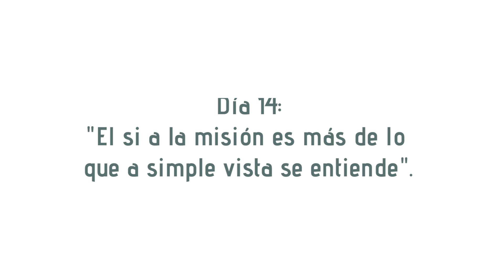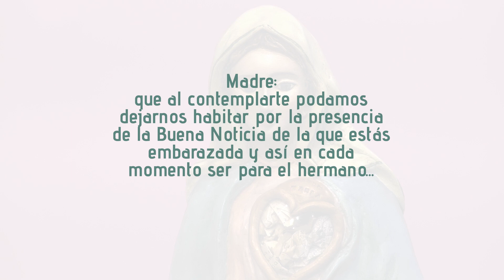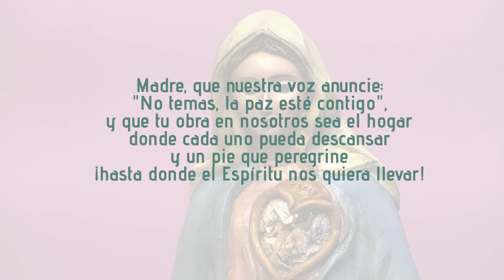Día 14: El sí a la misión es más de lo que a simple vista se entiende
En Marcos 1, 17 “vengan conmigo y Yo los haré pescadores de hombres” .

 La respuesta de una total disponibilidad que el discípulo tiene lleva como consecuencia la obediencia a esa misión. Su sí no es sólo un sí al Señor que llama sino también un sí a aquello para lo que El Señor llama. Ocurre que el discípulo cuando lo deja todo, se pone en camino, no conoce en realidad aquello a lo que El Señor llama. ¿Qué es eso de ser pescadores de hombres? ¿De qué se trata? Puede imaginárselo de alguna manera pero la fantasía de la imaginación, ante semejante dimensión de misión puede hacer que el discípulo proyecte mal su andar y entonces se equivoque en el camino, de ahí que el camino discipular es un camino de fidelidad en la fe más que de un hacer en la misión algo que creemos que entendemos que estamos haciendo. Es creerle a Dios que sabe por donde nos conduce.  Se aprende andando detrás de Jesús, no hay un curso intensivo de discipulado ni hay una universidad de discípulos. La escuela es la vida en el espíritu de seguimiento a Jesús donde El Señor nos va marcando rumbos, nos va dejando huellas para que vayamos detrás de El.

Dice le Papa Francisco:

Salgamos, salgamos a ofrecer a todos la vida de Jesucristo. Repito aquí para toda la Iglesia lo que muchas veces he dicho a los sacerdotes y laicos de Buenos Aires: prefiero una Iglesia accidentada, herida y manchada por salir a la calle, antes que una Iglesia enferma por el encierro y la comodidad de aferrarse a las propias seguridades. No quiero una Iglesia preocupada por ser el centro y que termine clausurada en una maraña de obsesiones y procedimientos.